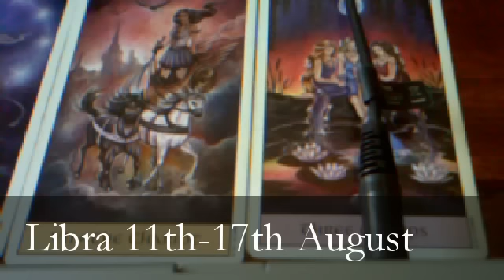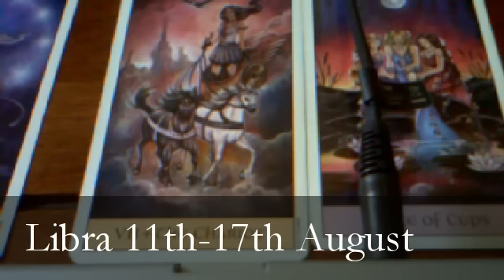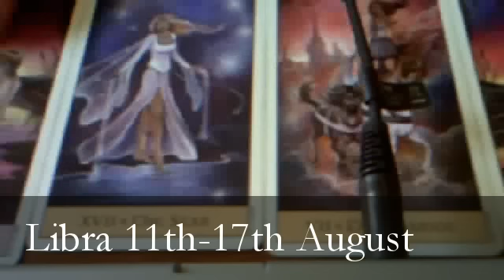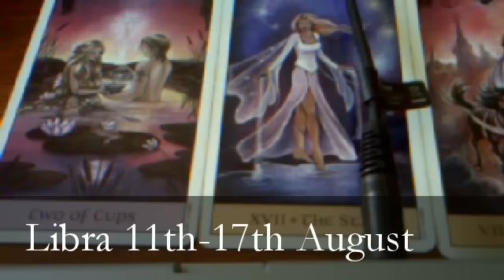Libra 11th- 17th August